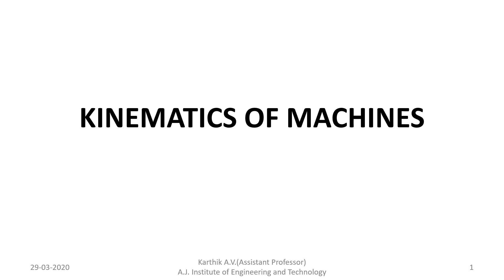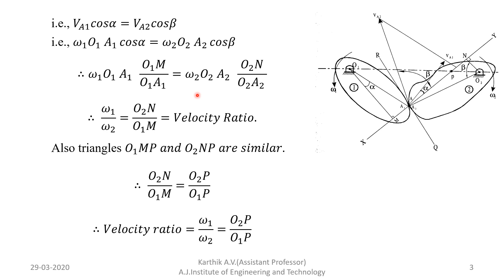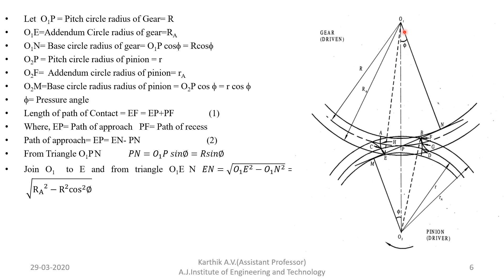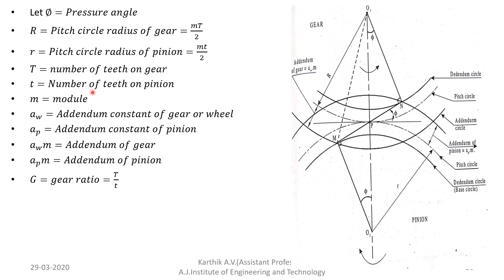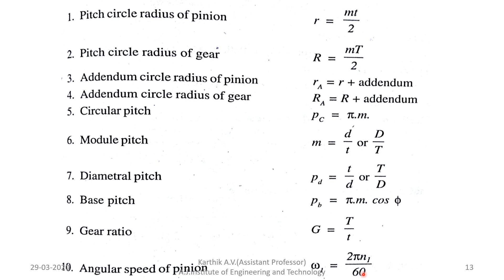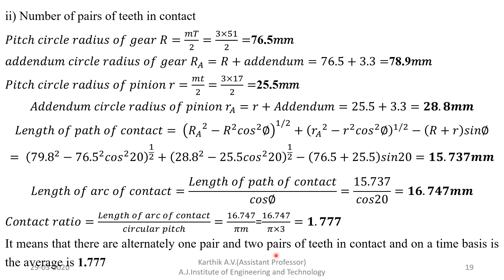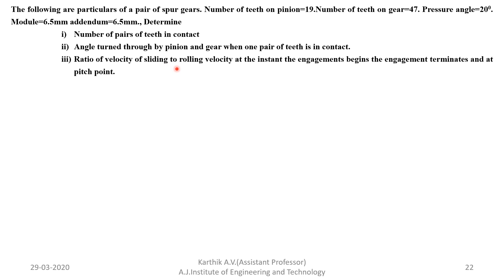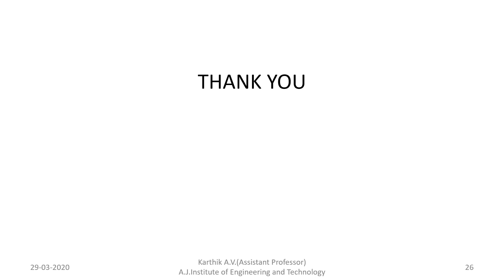VTU KOM MODULE 5 Spur Gear Derivation and Problems Class-1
Karthik A.V. Assistant Professor Department of Mechanical Engineering
A.J. Institute of Engineering and Technology